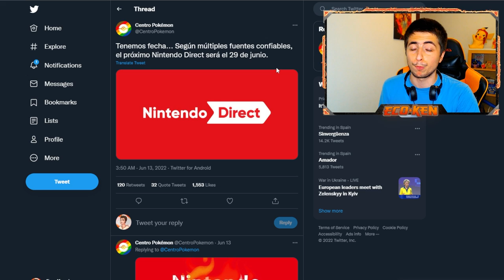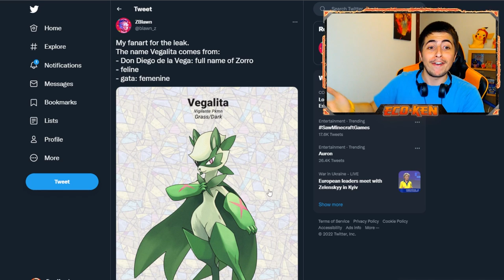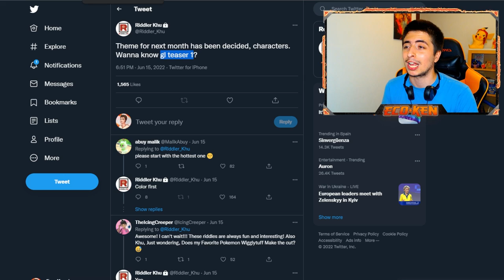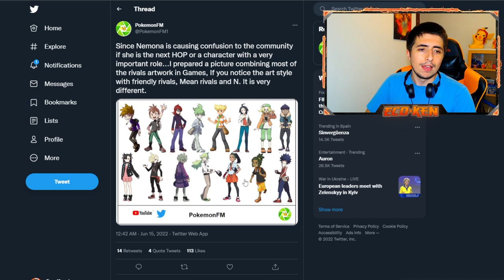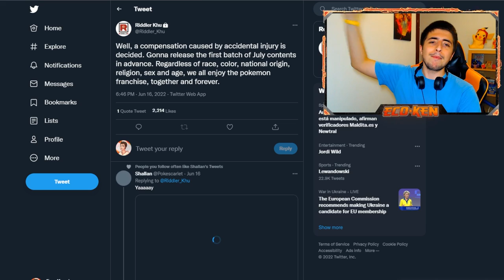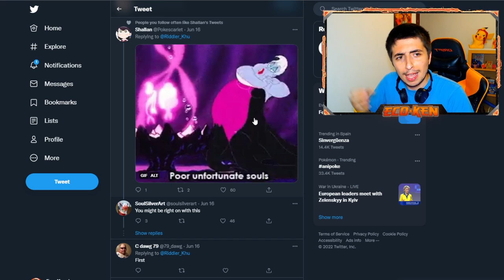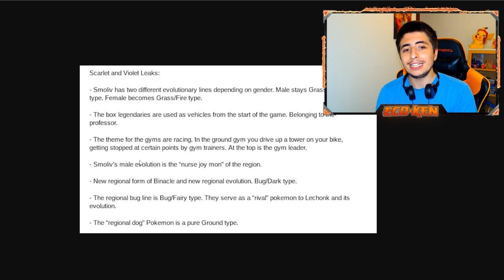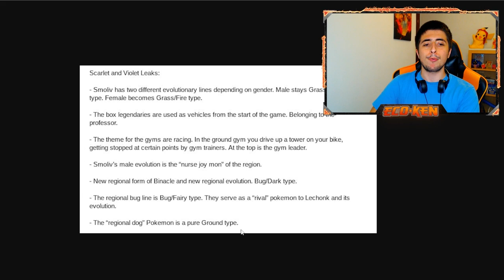¡LEAK del PRIMER LÍDER de GIMNASIO! 💥 ¿Son los Profesores de Pokémon Escarlata y Púrpura?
Empiezan las Filtraciones de LÍDERES de GIMNASIO de Pokémon Escarlata y Pokémon Púrpura!!

Hoy tenemos MUCHA INFO de los LÍDERES de GIMNASIO y una FILTRACIÓN de la Evolución FINAL de Sprigatito de Pokémon Escarlata y Pokémon Púrpura

¡¡VAIS A FLIPAAAAR!!

🔽 ¡MIS REDES! 🔽

🔽 MARCADORES 🔽
0:00 Introducción
0:19 Noticia: Nintendo Direct
0:41 Noticia: Game Freak cambia de Motor de Videojuegos
1:12 LEAK Evolución FINAL de Sprigatito
2:21 LEAK Líderes de Gimnasio Pokémon Escarlata y Púrpura
3:31 ¿Son los Profesores Líderes de Gimnasio?
4:07 ¿Es Mencía Líder de Gimnasio?
4:35 Comparando a Mencía con N
5:46 ¿De qué TIPO son los GIMNASIOS FILTRADOS?
6:51 LEAK Líder de Gimnasio RIDDLER
8:39 LEAK TOCHO de 4Chan
11:05 Despedida